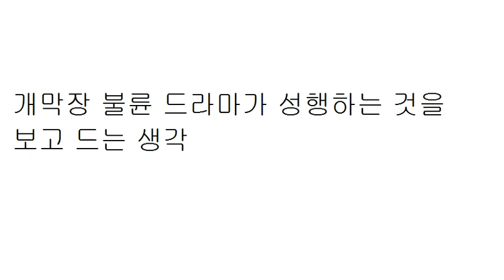개막장 불륜 드라마가 인기 있는 이유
일과 놀이가 점점 구별하기 어려워지는 현상(호모 루덴스)
비혼 출산(한 부모 가정)
인간이 아닌 것(?)과 연애(결혼)
인공지능 로봇과 연애(결혼)